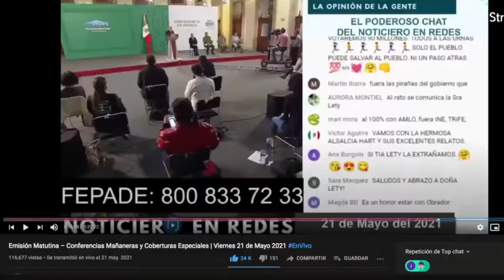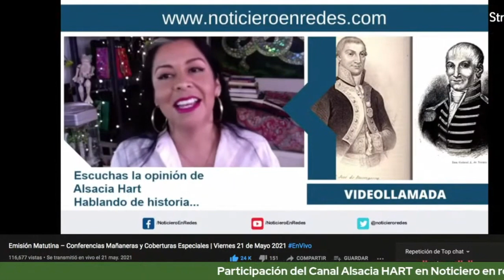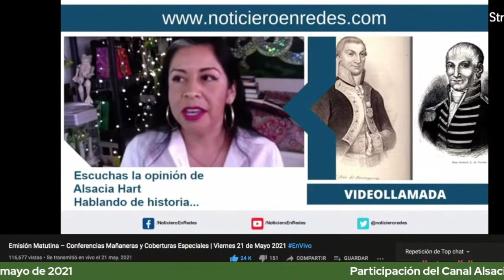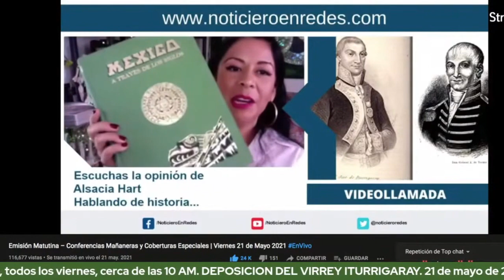¿QUIEN SE AGANDALLÓ AL VIRREY ITURRIGARAY? Noticiero en Redes